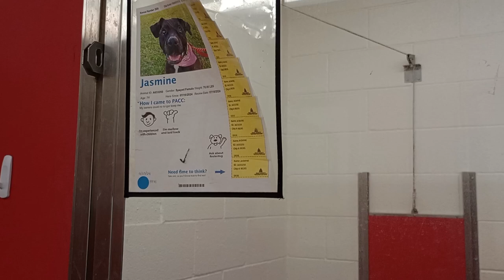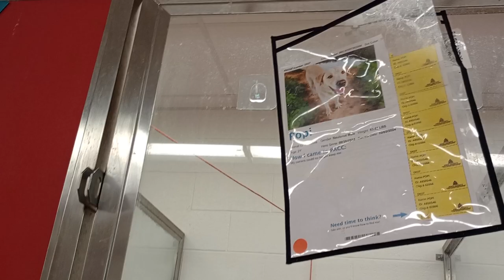Coco Bean 7y A794696 kennel 53 pod 2 PACC shelter I back off from him this time, a lovely mistake568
Seems he was more comfortable, having more of his own space where he could decide a little easier how close he wanted to be by me at different moments during filming.